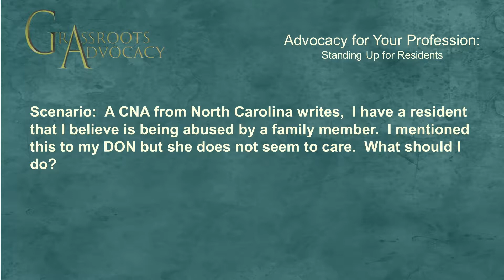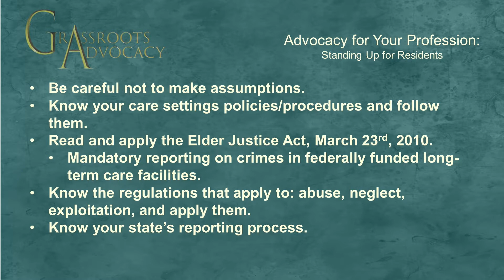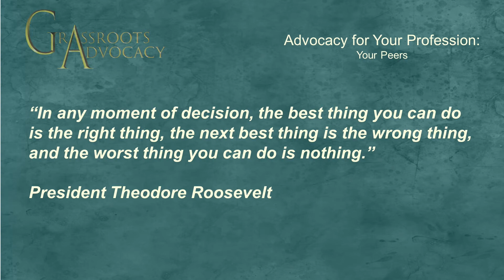Grassroots Advocacy "Standing Up For the Residents" October 18, 2018